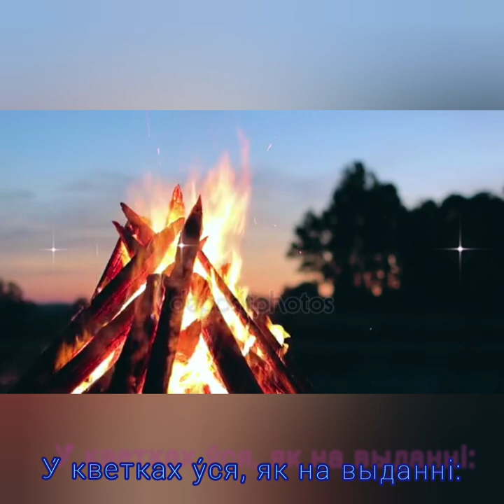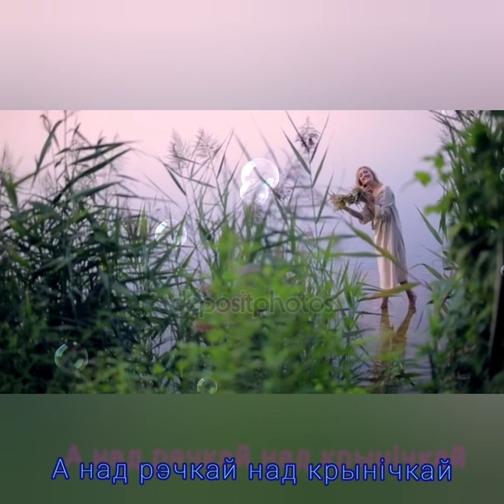НОЧ КУПАЛЬСКАЯ - Музыка Вiктара Хобарава, словы Барыса Рудзiна.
На белорусском языке.

Demoversia.